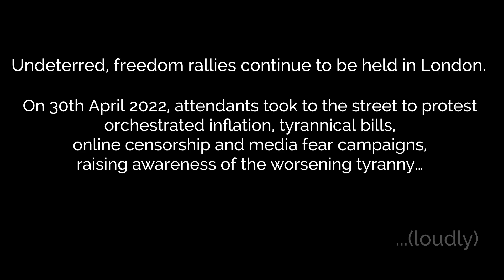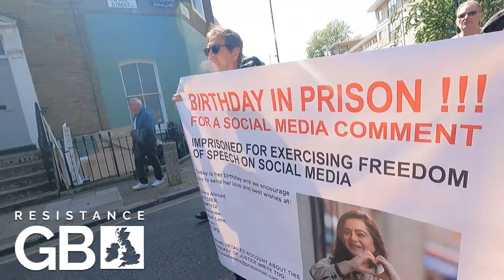What The Government Doesn’t Want You To Hear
The Police, Crime, Sentencing and Courts Bill received Royal Assent and became an Act of Parliament on 28 April 2022. The bill arrogates extra powers to police to restrict protests, and shut down protests they deem to be too noisy. Undeterred, freedom rallies continue to be held in London. On 30th April 2022, attendants took to the street to protest orchestrated inflation, tyrannical bills, online censorship and media fear campaigns, raising awareness of the worsening tyranny.

30.04.22, London.